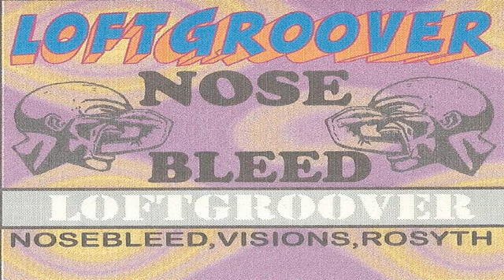Dj Loftgroover @Nosebleed Visions